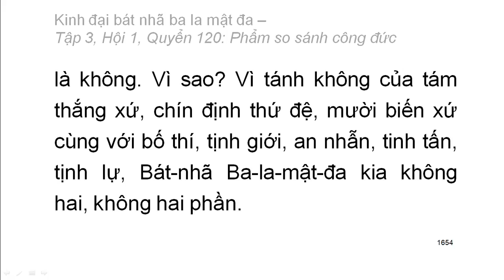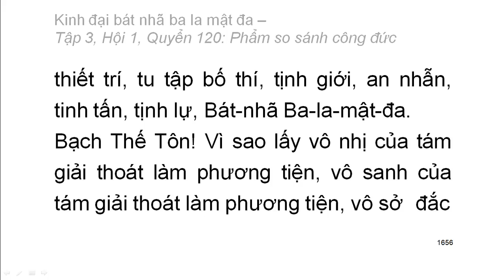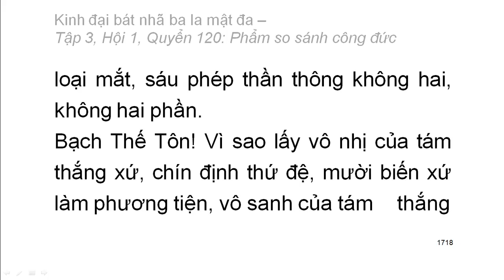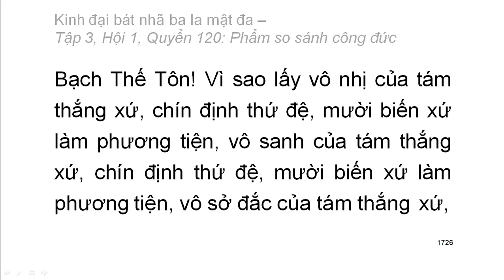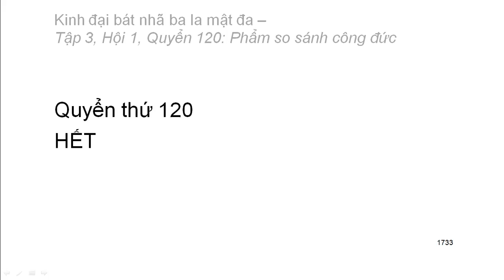600 quyển Kinh Đại Bát Nhã Ba La Mật Đa: Quyển .../600 (tiếp) (đọc lần 2)